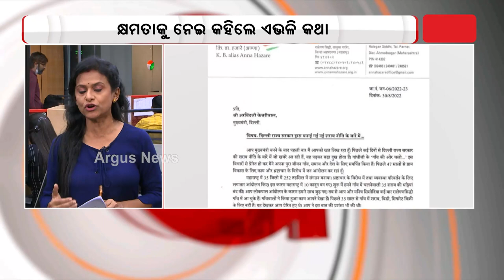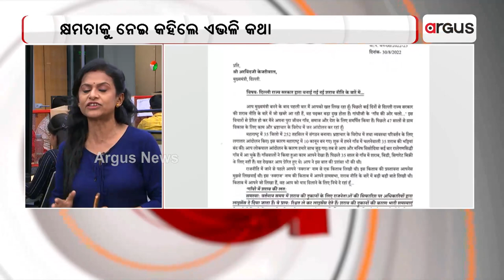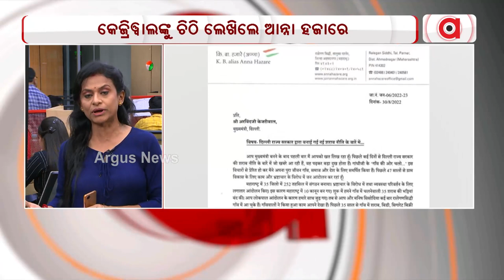କେଜ୍ରିଓ୍ବାଲଙ୍କୁ ଚିଠି ଲେଖିଲେ ଆନ୍ନା ହଜାରେ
କେଜ୍ରିଓ୍ବାଲଙ୍କୁ ଚିଠି ଲେଖିଲେ ଆନ୍ନା ହଜାରେ । ଅବକାରୀ ନୀତିକୁ ନେଇ ଆକ୍ରୋଶ ପ୍ରକାଶ କରିଛନ୍ତି ଆନ୍ନା